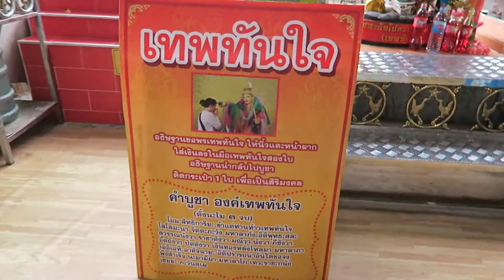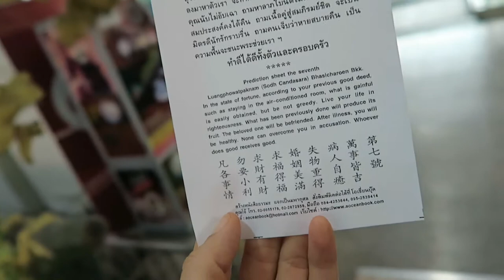Visiting a Nāga Snake Altar at the Wat Mahabut Temple in Bangkok, Thailand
There are some really cool shrines here that I have not seen in any other temple. The Wat Mahabut Temple is located off On Nut BTS in Bangkok, Thailand. Do not pay to release the animals onto the river since it is cruel. They are kept in terrible conditions.